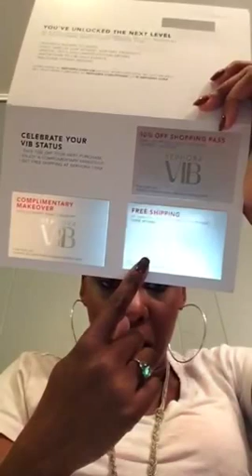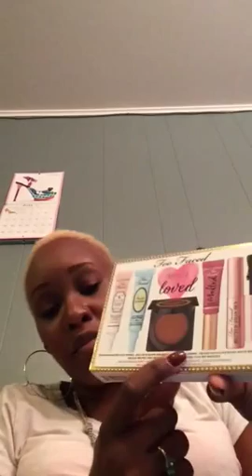Shop-A-Haul-if (sephora haul)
My recent purchases from sephora